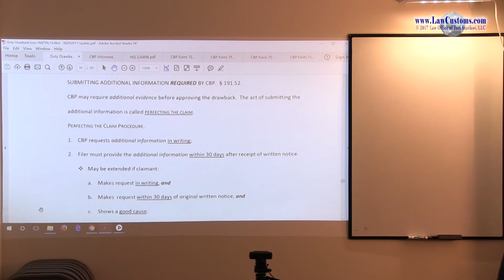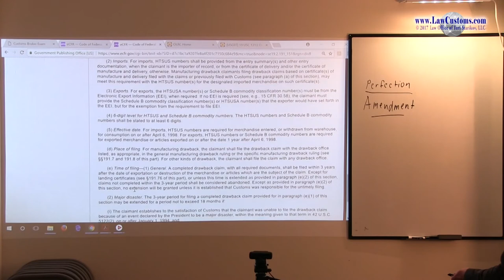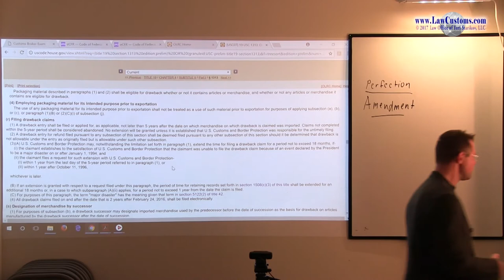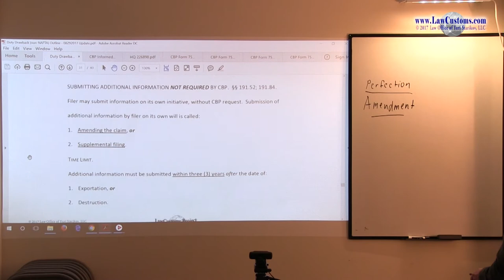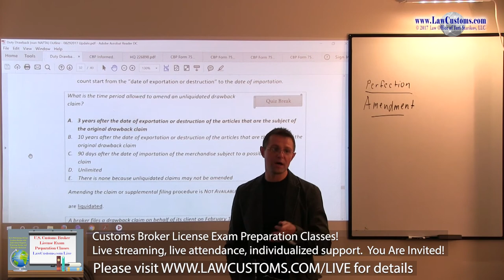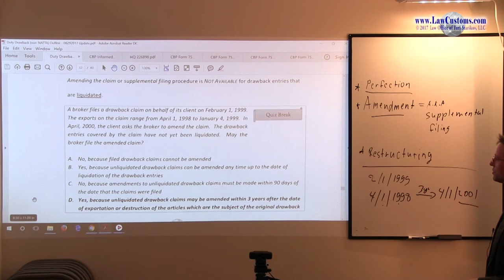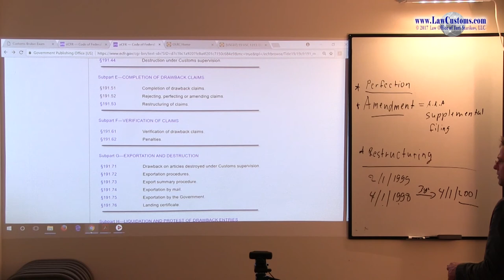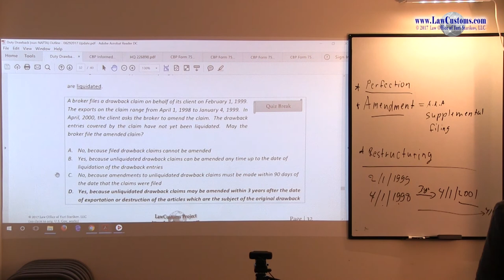Duty Drawback Part 18 (Oct. 2017 CBLE Class)